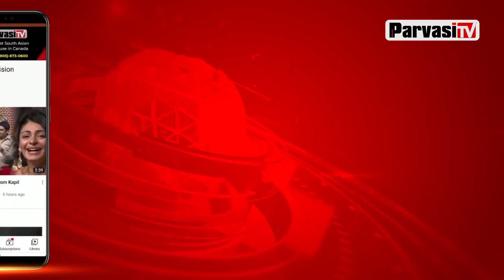ਆਸ਼ੀਸ਼ ਮਿਸ਼ਰਾ ਦੀ ਜ਼ਮਾਨਤ ਅਰਜ਼ੀ ਰੱਦ | Parvasi TV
ਆਸ਼ੀਸ਼ ਮਿਸ਼ਰਾ ਦੀ ਜ਼ਮਾਨਤ ਅਰਜ਼ੀ ਰੱਦ
ਲਖੀਮਪੁਰ ਖੀਰੀ ਹਿੰਸਾ ਮਾਮਲੇ ’ਚ ਆਰੋਪੀ ਹੈ ਆਸ਼ੀਸ਼ ਮਿਸ਼ਰਾ